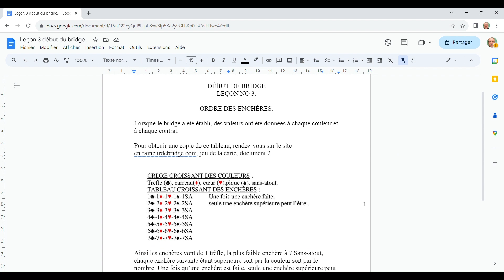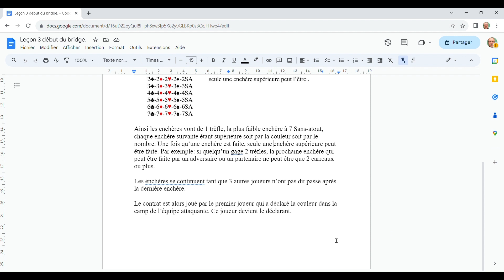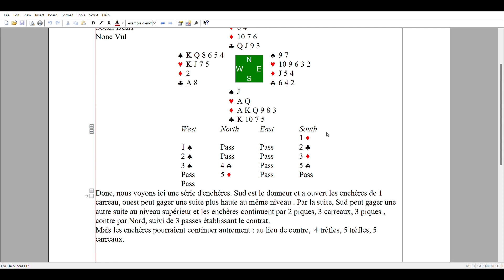ORDRE DES ENCHÈRES.